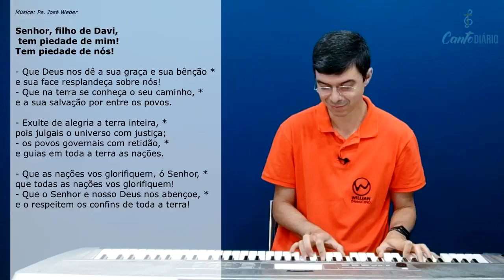SENHOR, FILHO DE DAVI | Canto da Comunhão - Willian Damasceno